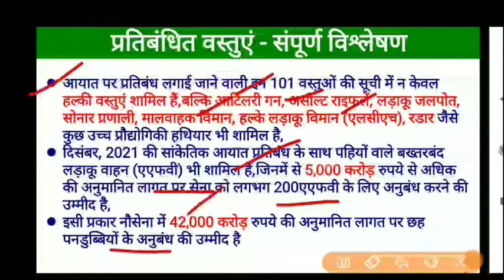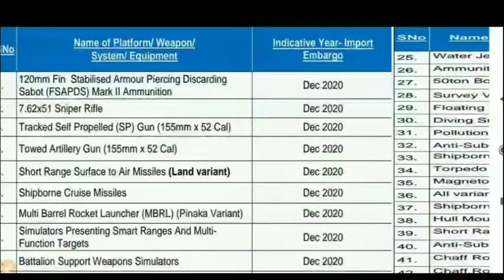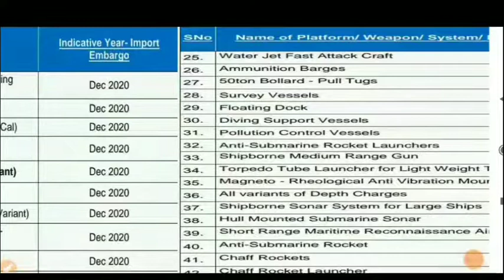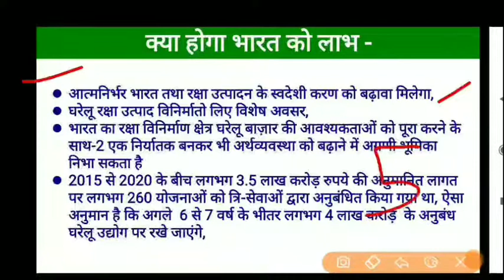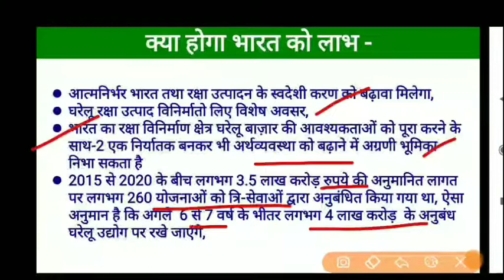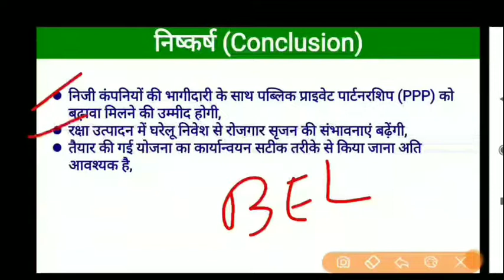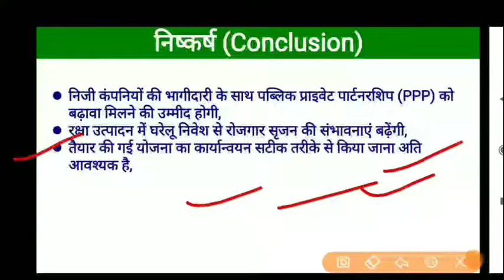Import Ban on 101 Defence Items AtmaNirbhar Bharat I Current Affairs 2020 I UPSC CSE 2020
Import Ban on 101 Defence Items (AtmaNirbhar Bharat) I Current Affairs 2020 I UPSC CSE 2020 I Current Affairs for UPSC, SSC, CGL, UPPSC, BPSC, MPPSC, Banking, Railway's and other Gk, GS related competitive exams.

101 Equipment banned by government of India from Import
Import Ban on 101 defence items
Atmanirbhar bharat
Atmanirbhar boost to Indian defence
Big boost to Atmanirbhar bharat
101 defence equipments banned
List of 101 banned defence equipments
Modi government banned import of 101 defence items
101
Defence embargo list
Indian Army import Ban
Tejas
Hindustan Aeronautics limited (HAL)
Bharat Electronics limited (BEL)
Defence Research and  development Organization (DRDO)
Benefits to ban defence equipments
UPSC CSE Motivation
Crack CSE without coaching
IAS
IPS
101 रक्षा उपकरणों के आयात पर प्रतिबंध
IAS Hindi Medium Motivational Video